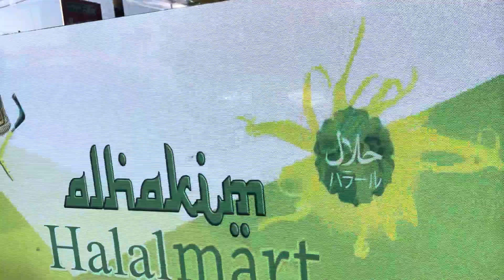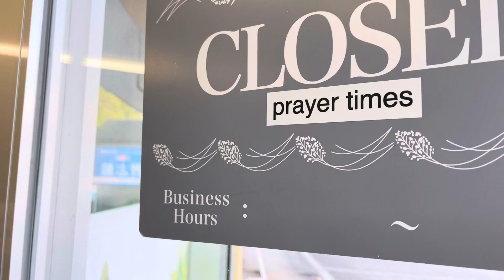Tentang Anak Jisshusei di JEPANG